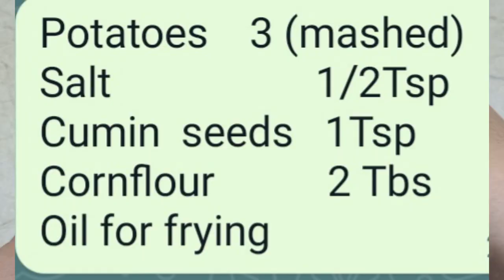Khati meethi Aloo Tikki chaatI/street style aloo tikki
Khati meethi Aloo Tikki chaat street style aloo tikki chat#khati#meethi#aloo#tikki#chaat